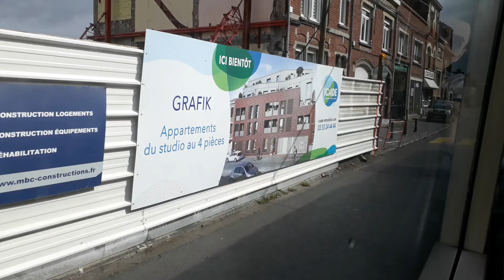[Ilévia] Irisbus Citelis 18 GNC sur le Bus Relais Métro 2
Bus Relais Métro 2 vers Lille Porte des Postes entre les arrêts Lomme St Philibert et Maison des Enfants
n°8649